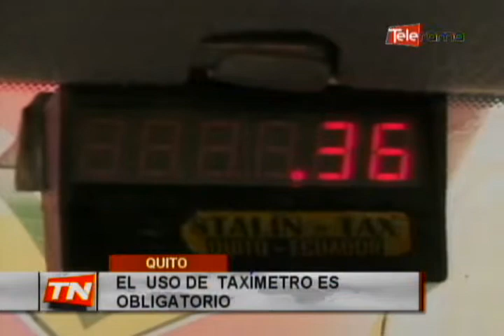El uso de taxímetro es obligatorio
En Quito, los  taxistas aseguran que  este  sistema, lo  están utilizando desde hace  varios  meses, mientras que la ciudadanía  está de acuerdo  que se implementen estas medidas...